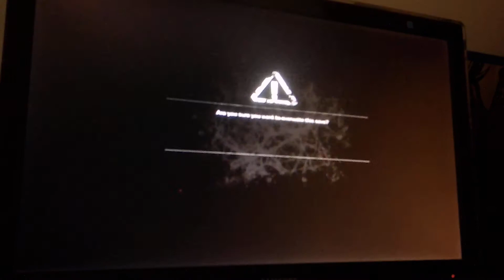The evil within part 14